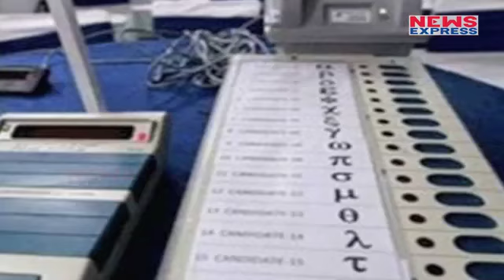Exit Poll में हार रही Congress को Supreme Court से लगा झटका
The Supreme Court on Friday dismissed Congress party's plea seeking direction to the Election Commission to verify at least 25 percent of paper trails generated by the VVPAT machines with the actual vote tally in EVMs.

Edit:-Pardeep Tomar